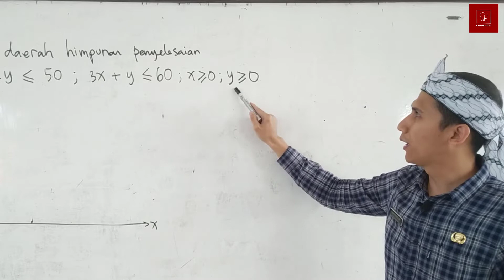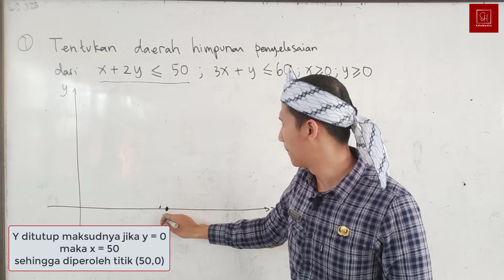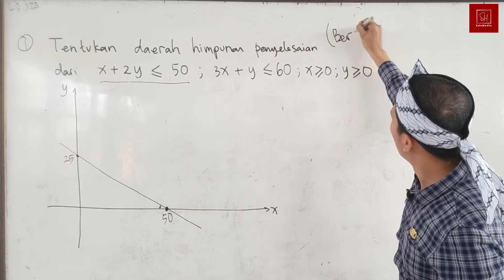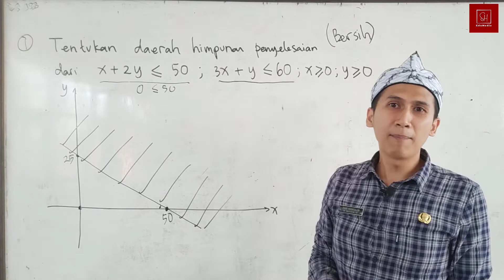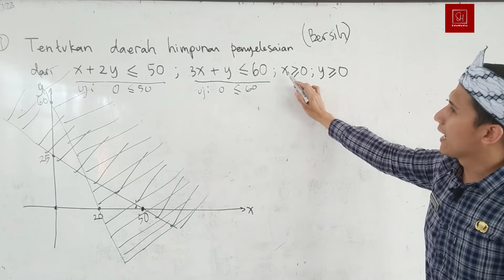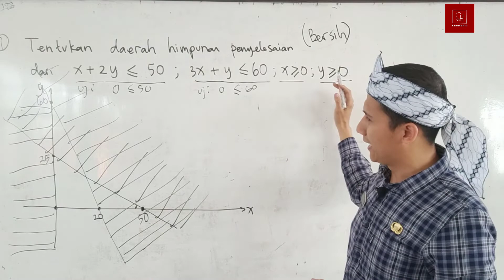Syarif H. - Matematika XI - SMAN 1 Serangpanjang - Pertidaksamaan Linear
Menentukan Daerah Himpunan Penyelesaian (DHP) Sistem Pertidaksamaan Linear dengan mudah.

Prasyarat mempelajari Program Linear.